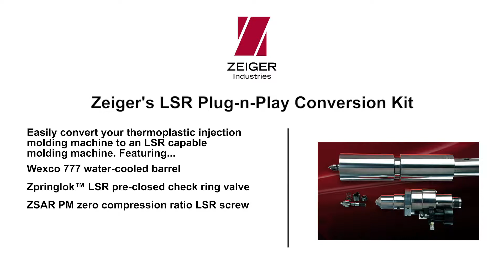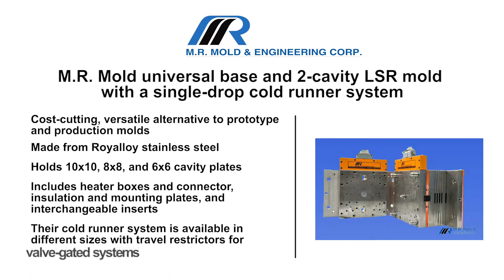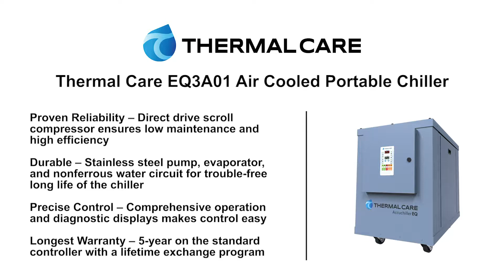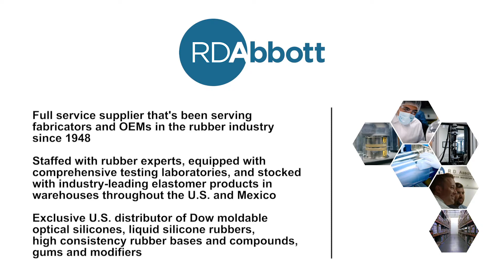NPE2018 DOWSIL MS 4007 Automotive LED Headlamp Optic Partners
DOWSIL MS 4007 Automotive LED Headlamp Optic Partners

To learn more about us, visit our and follow us on